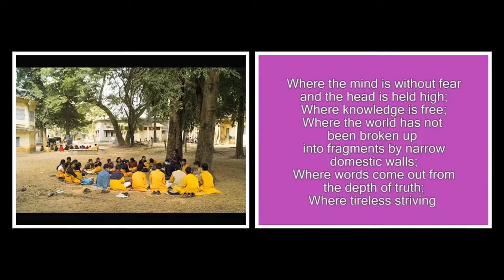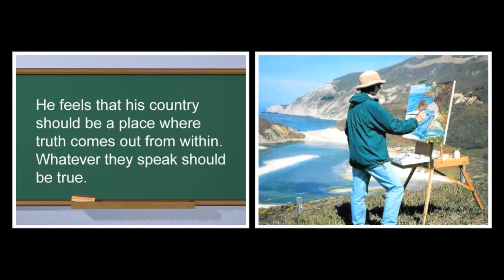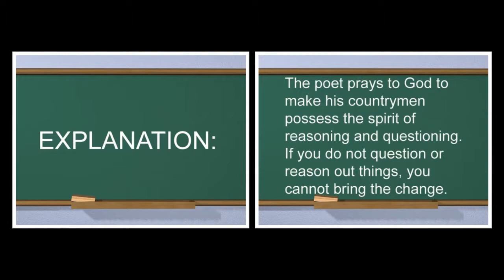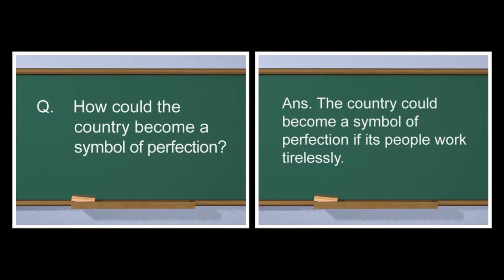Where the mind is without fear | English | Poem | Tenth